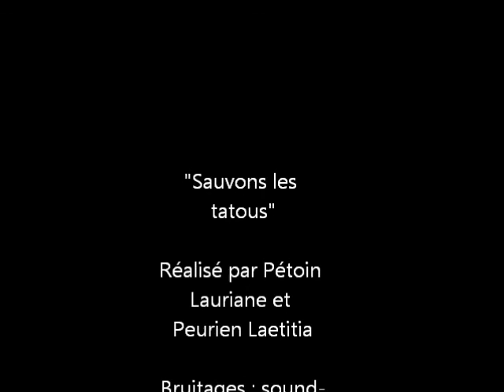Projet artistique : Tatou à 3 bandes